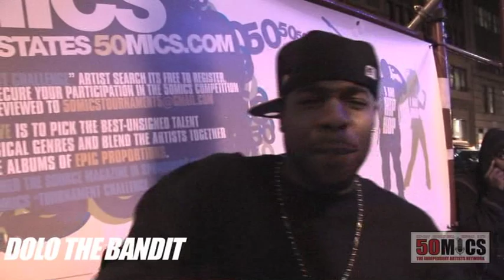Dolo The Bandit FREE STYLE @ 50mics Tournament Challenge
50mics NEW YORK OCTOBER 29TH @ CLUB REBEL